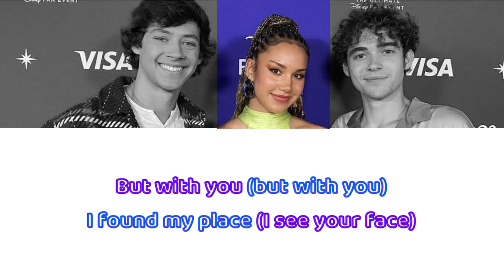Cast of HSMTMTS - Love is an Open Door/High School Musical (Color-Coded Lyrics) [D23 Expo 2022]